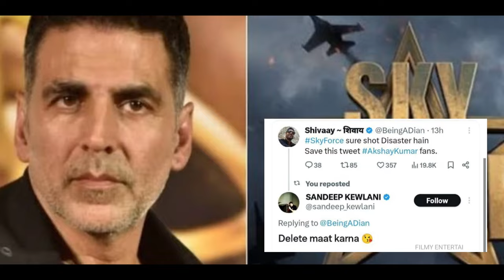Sky Force Official Trailer | Akshay Kumar | Sara Ali Khan | Veer pahariya | Sky force Teaser |Update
sky force Official Trailer | Akshay Kumar | Sara Ali Khan | Sky Force Update | Sky force Teaser

Sky Force Teaser
Sky Force Official Trailer
Sky Force akshay kumar
Sara Ali Khan
aksahy kumar
Sky Force Trailer update
sky force new update